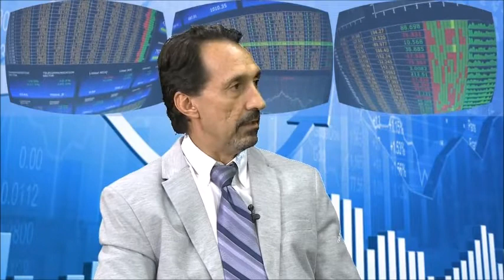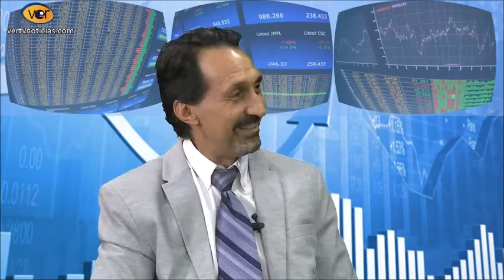EMBAJADA DE FRANCIA SOBRE CRUZ DIEZ GERENCIA 360 2016 gerenciaparatodos